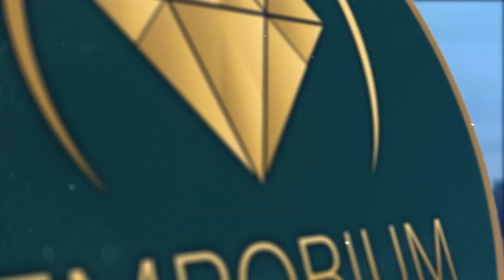Blue World City Islamabad |General Block Development Update | Blue World City Islamabad latest News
General Block Development Update
Blue World City Islamabad
Cheap Price Plots in Islamabad
Blue World City Islamabad General Block is offering a complete modern lifestyle. The Block is an integral part of society when it comes to the provision of luxury at low cost. It is located at an easily accessible and premium location in society.

It is offering a wide range of lavish plots for sale at premium discounted prices. The sizes of residential plots in General Block are 5 Marla, 8 Marla, 10 Marla, 1 Kanal, and 2 Kanal. The sizes of commercial plots are 5 Marla and 10 Marla.

Salient Features:
The General Block of Blue World City Islamabad is offering a living environment that is full of world-class features mentioned as follows:

Practical layout plan
Beautiful landscaping
Best space utilization
Parks
Wide roads

General Block is all about the satisfaction of the investor. This blog has all the convincing reasons for you to invest in this fancy block. Following are the points to why to invest in General Block:

1. Low-Cost and Luxurious:
Compared to other Blocks, the prime element of the General Block is its affordability with all the signature facilities provided by the Blue World City.

2. Easy Installment Plan:
Society is offering a 4-year easy installment plan for investors even from a humble financial background with 40-monthly installments and 8-half yearly installments.

3. Modern Facilities:
The Block is equipped with all the modern facilities that are necessary for a modern-day lifestyle. The lavish living environment will have no match in Pakistan at low prices. Amenities such as carpeted roads, clean drinking water, 24/7 electricity, community clubs, street lights, sidewalks, loadshedding-free zone, 24/7 security mechanism with the foolproof system.

4. Peaceful Ambiance:
The location of the whole society and especially General Block is placed in such a manner that it offers a tranquil and peaceful environment to the residents. The lush green parks, the cleanliness system, and the overall organization of the General Block present an ambiance that is most suitable for a peaceful yet, luxurious lifestyle.

5. Commercial Opportunities:
The developers have taken care of all the basic and luxurious commercial or economic needs of the residents. For this, the Block is offering 5 and 10 Marla commercial plots. The commercial plots for sale are also affordable.

6. High Yield Return on Investment:
Whether you invest in a residential plot or commercial plot, the investment return is guaranteed manifold. This has been ensured by the strong bond of mutual trust developed between investor and developer.

Blocks/Projects

Waterfront
Sports Valley
Awami Block
Hollywood Block
Awami Complex Apartments
Farm Houses
Overseas Block
Awami Villas
Other Attractions
Burj Al-Arab
Twins Tower
Blue Mosque
Rumi's Square
Water Theme Park
Night Safari Zoo